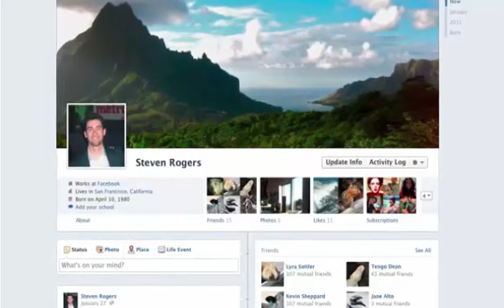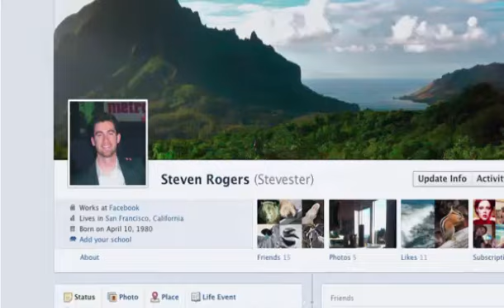manage your account How do I upload my ID to Facebook 2016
How do I upload my ID to Facebook?

To upload a copy of your ID:

Take your ID and cover up any confidential information (ex: your license or passport number)
Scan or take a close-up picture of your ID
Make sure you can clearly see your name, birthday and photo
Save the photo to your computer
Go back to the contact form, click Upload and select the file containing your ID